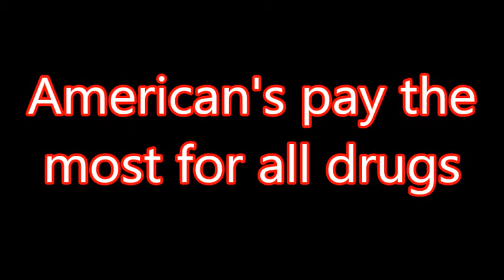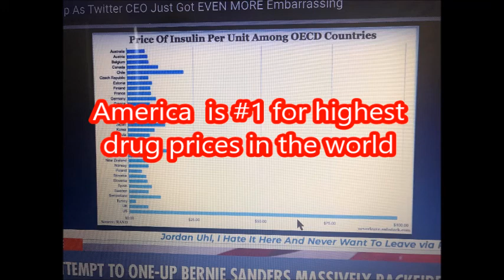Drug Prices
Showing a graph of the price difference in most countries around the world.
America is #1 for the highest drug prices and not by a little.